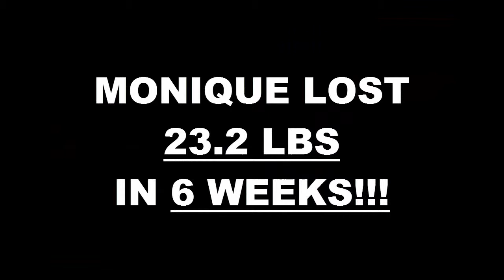Kearny Mesa Weight Loss Fitness 6 Week Challenge Results - Monique Garcia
We will now check the result of Monique's 6 week weight loss challenge!